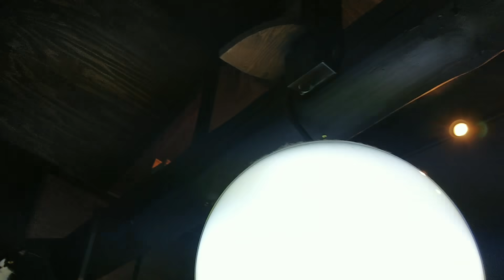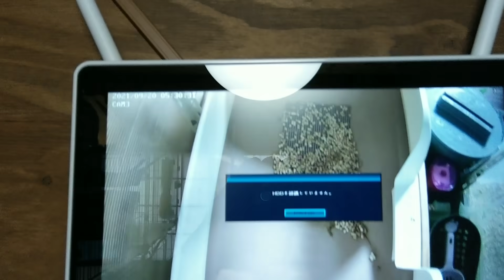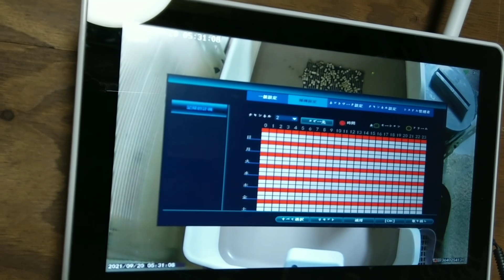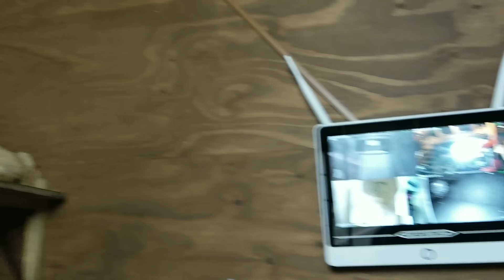2021.9.20の2B&2Cの朝の社員達 少し野良猫の話&来夢ちゃんのお迎え&22人の監視！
365日の訓練を終え 現実の様子は？これだ！

[里親募集]

2ヶ月を過ぎた子猫から譲渡させて頂きます

非通知不可

●kittsaurus●

●kritter klub●

●Teddy kittens●

企画部

松永浩美
さら